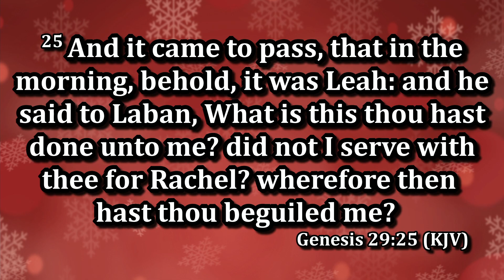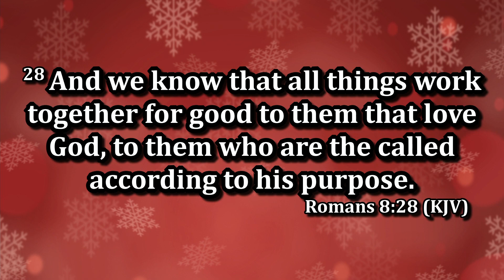Bishop E. S. Harper - God's Unexpected Christmas Gifts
Sunday Evening Service December 18th, 2022